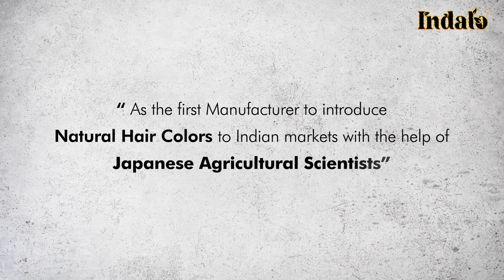Indalo Wine Red Beard Color: Elevate Your Look to New Heights | Ammonia Free Color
Introducing Indalo Wine Red Beard Color, the perfect solution for enhancing and transforming your facial hair. This innovative product offers a vibrant, rich red shade that adds a touch of sophistication and style to your beard. With its easy-to-use application, the Indalo Wine Red Beard Color provides long-lasting and natural-looking results. Say goodbye to dull beards and embrace a bold and captivating look with Indalo Wine Red Beard Color. Elevate your grooming routine and make a statement with this exceptional product.